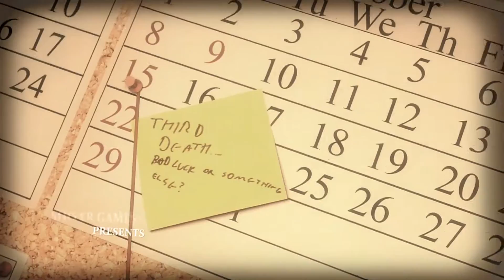Lucius Part 1 Meeting The Devil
Equipped with supernatural powers, take control of Lucius as he begins his blood filled tour of horror through his own house.